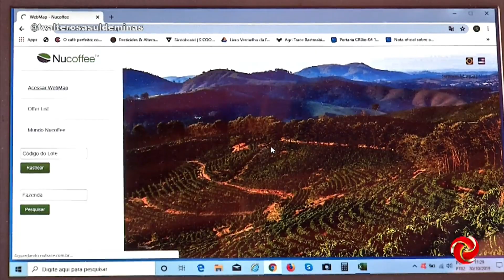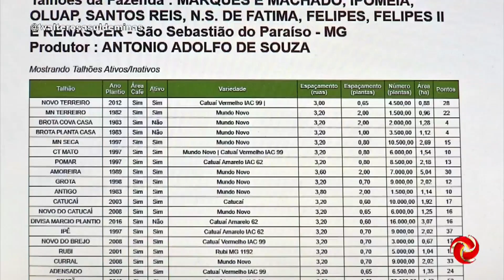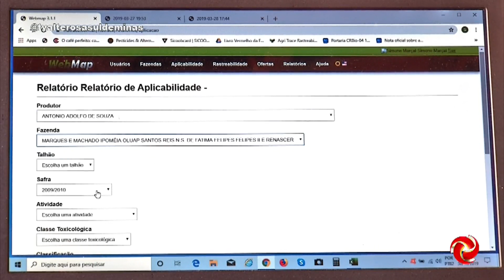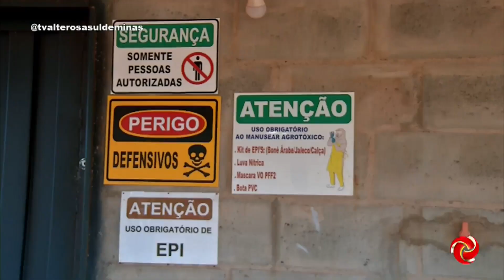Certificação é diferencial para a produção no campo